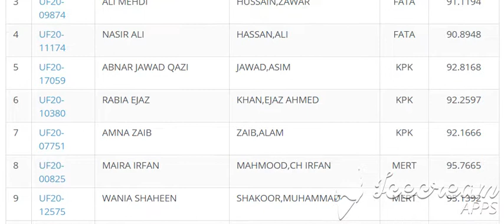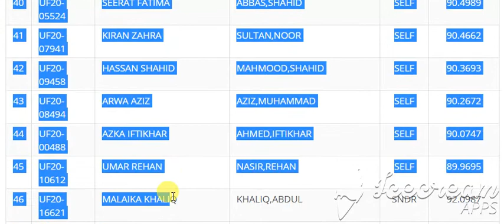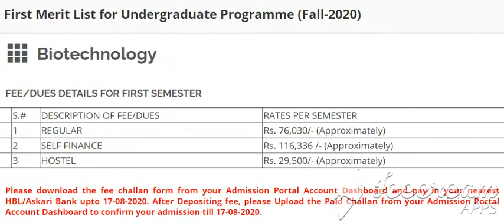Biotechnology qau First Merit List for Undergraduate Programme (Fall-2020)Biotechnology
Biotechnology qau First Merit List for Undergraduate Programme (Fall-2020)
Biotechnology
Biotechnology
   1 REGULAR Rs. 76,030/- (Approximately)
   2 SELF FINANCE Rs. 116,336 /- (Approximately)
   3 HOSTEL Rs. 29,500/- (Approximately)

Search:
# ID NAME FATHER QUOTA AGGREGATE
1 UF20-04604 AREEBA ARIF ARIF,KH MUHAMMAD AJK 91.3989
2 UF20-02178 ZAINAB FATIMA IQBAL,ASIF BLCH 85.0924
3 UF20-09874 ALI MEHDI HUSSAIN,ZAWAR FATA 91.1194
4 UF20-11174 NASIR ALI HASSAN,ALI FATA 90.8948
5 UF20-17059 ABNAR JAWAD QAZI JAWAD,ASIM KPK 92.8168
6 UF20-10380 RABIA EJAZ KHAN,EJAZ AHMED KPK 92.2597
7 UF20-07751 AMNA ZAIB ZAIB,ALAM KPK 92.1666
8 UF20-00825 MAIRA IRFAN MAHMOOD,CH IRFAN MERT 95.7665
9 UF20-12575 WANIA SHAHEEN SHAKOOR,MUHAMMAD MERT 95.1392
10 UF20-10679 MUNEEBA SHAH RIZVI,SYED TARIQ HUSSAIN PNJB 95.0779
11 UF20-17685 ALIZA KHALID MAHMOOD,MIRZA KHALID PNJB 94.9393
12 UF20-13009 IFRAH TAQDEES KHAN,LIAQAT ALI PNJB 94.7601
13 UF20-11801 AAMINA MALIK KHAN,MALIK ALLAH DAD PNJB 94.6666
14 UF20-17445 JAWERIA SAJJAD MEHMOOD,SAJJAD PNJB 94.5553
15 UF20-12212 ZOHA TARIQ MEHMOOD,TARIQ PNJB 94.3303
16 UF20-08162 RAFIA SALEEM SALEEM,MUHAMMAD PNJB 94.0826
17 UF20-11096 ZAINAB REHAAB AHMAD,SHABBIR PNJB 94.0053
18 UF20-09080 HADIA AFZAL AFZAL,MUHAMMAD PNJB 93.9856
19 UF20-01115 UMAIMA IQBAL KHAN KHAN,JAVED IQBAL PNJB 93.8712
20 UF20-18370 FATIMA HUMAYUNE HUMAYUNE,N D PNJB 93.6918
21 UF20-13622 ABDUL MUNEEB AKHTAR AKHTAR,SALEEM PNJB 93.6235
22 UF20-05991 AIMAN SHAHID IMRAN,SHAHID SELF 92.7713
23 UF20-15079 MAROOSHA TUL JANNAT ZUBAIR,MUHAMMAD SELF 92.0280
24 UF20-14008 KHANSA AMIR RAZA,AMIR SELF 92.0057
25 UF20-03783 MARYAM GOHAR IQBAL,MUHAMMED SELF 91.8883
26 UF20-05426 TOOBA ARSHAD ARSHAD,MUHAMMAD SELF 91.8608
27 UF20-09680 SARA KHAN KHAN,TARIQ SHAH SELF 91.6851
28 UF20-01668 LAAIBA KHURRAM FAIZ,KHURRAM SELF 91.6450
29 UF20-13948 RAKHSHANDA KAFEEL ABBASI,KAFEEL AHMED SELF 91.4851
30 UF20-08057 SYEDA ZOYA MAQBOOL SHAH,SYED MAQBOOL HUSSAIN SELF 91.3104
31 UF20-01525 RAMSHA TARI TARI,TARIQ SHAHEEN SELF 91.1930
32 UF20-17339 HUSNA SHINWARI SALEEM,MUHAMMAD SELF 91.1065
33 UF20-13265 MUHAMMAD UKASHA KHAN KHAN,NASEEM ULLAH SELF 90.8149
34 UF20-12126 AAMNA KHAN KHAN,TALLAT MEHMOOD SELF 90.7403
35 UF20-12451 IZZAH ZAINAB SIBTAIN,CH MEHMOOD SELF 90.7104
36 UF20-11296 MUHAMMAD DAWOOD ALI,MUHAMMAD SELF 90.5422
37 UF20-07625 MAIDA TANVEER AHMED,TANVEER SELF 90.5262
38 UF20-09597 SAADIA RASHID RASHID,ABDUL SELF 90.5222
39 UF20-08928 LARAIB TAHIR MEHMOOD,TAHIR SELF 90.5117
40 UF20-05524 SEERAT FATIMA ABBAS,SHAHID SELF 90.4989
41 UF20-07941 KIRAN ZAHRA SULTAN,NOOR SELF 90.4662
42 UF20-09458 HASSAN SHAHID MAHMOOD,SHAHID SELF 90.3693
43 UF20-08494 ARWA AZIZ AZIZ,MUHAMMAD SELF 90.2672
44 UF20-00488 AZKA IFTIKHAR AHMED,IFTIKHAR SELF 90.0747
45 UF20-10612 UMAR REHAN NASIR,REHAN SELF 89.9695
46 UF20-16621 MALAIKA KHALIQ KHALIQ,ABDUL SNDR 92.0987
47 UF20-06993 NAJAF ALI ALI,NIAZ SNDR 89.9672
48 UF20-04085 MAHAD ZAHEER BABAR,ZAHEER AHMED SNDR 89.1145
49 UF20-03732 RAMEEN SOHAIL AHMED AHMED,SOHAIL SNDU 86.1723
50 UF20-07247 AQSA SOOMRO SOOMRO,GHULAM MURTAZA SNDU 82.4674